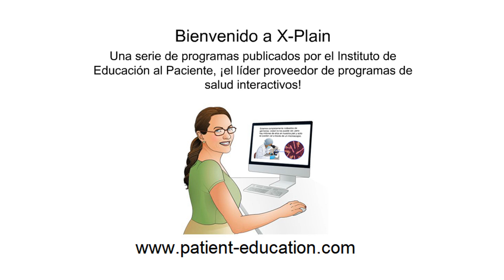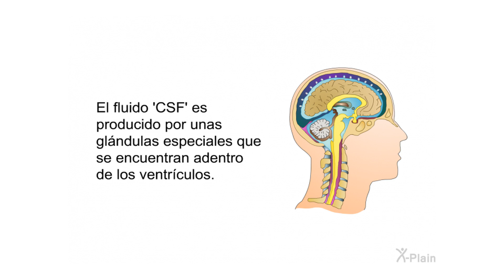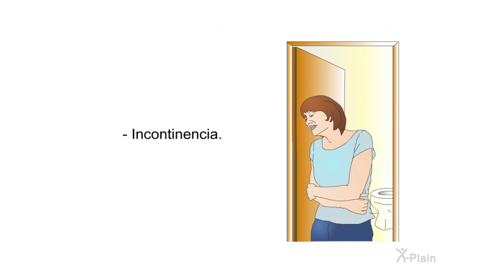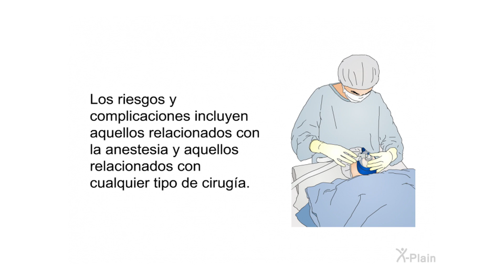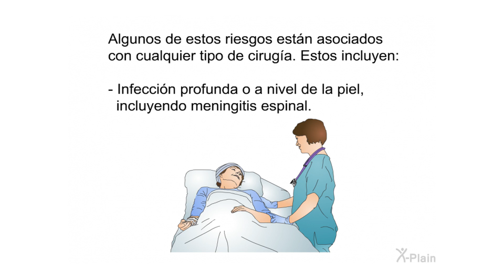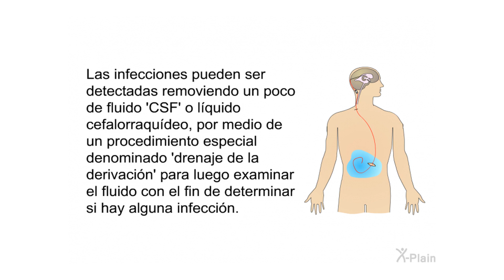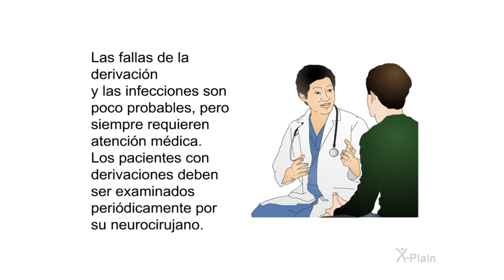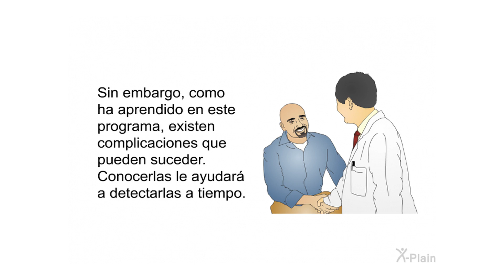Derivaciones ventrículo-peritoneales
Este programa de educación al paciente explica la colocación de una derivación para tratar enfermedades de niños y de adultos. El programa abarca la anatomía, síntomas y sus causas, tratamientos alternos y el procedimiento quirúrgico recomendado. Explica en detalle los riesgos y complicaciones más frecuentes de este procedimiento y qué esperar después de la cirugía. También se trata de las evaluaciones de la derivación a largo plazo después del procedimiento y los posibles riesgos y complicaciones a largo plazo.

Secciones:
00:00 - Comenzar
00:42 - Introducción
01:50 - Anatomía
04:08 - Síntomas
05:36 - Tratamiento
06:07 - Cirugía
07:55 - Riesgos
15:50 - El posoperatorio
17:26 - Resumen
18:16 - Fin

Este video X-Plain® fue desarrollado por el Patient Education Institute (PEI). El Consejo Asesor Médico de PEI escribe y revisa periódicamente el contenido de X-Plain de acuerdo con los estándares de atención de EE. UU. Más de 400 millones de pacientes y usuarios han visto los programas de X-Plain desde 1995. PEI otorga licencias de videos y tutoriales (los tutoriales incluyen preguntas e interactividad) a hospitales, clínicas, socios de TI de atención médica, soluciones de IA y otros. Para obtener más información, visite nuestro sitio web

ns0801s5 VP Shunts (Spanish)